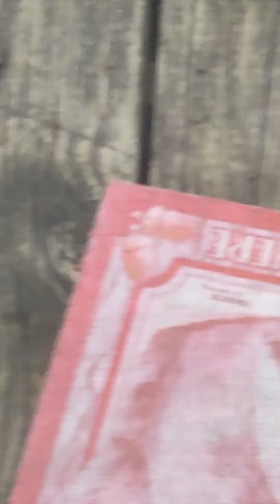buddy day 34 update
love him so much